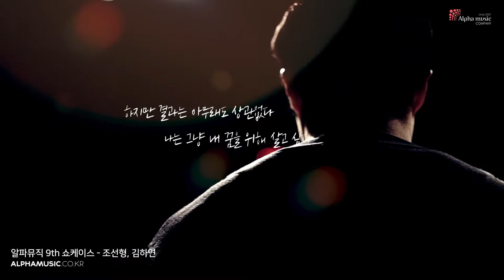Butterfly - 조선형, 김하연 / 알파실용음악학원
야심 차게 준비했었던 "알파뮤직 드라마" 마지막 편과 무대 영상 입니다! ^^

드라마 주연1: 배주한
드라마 주연2: 손영우
보컬: 조선형 김하연